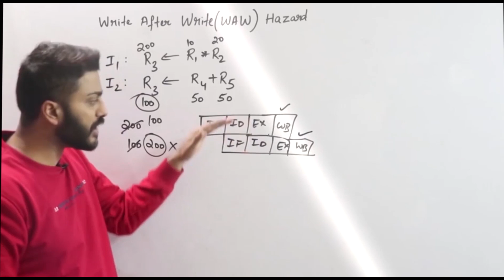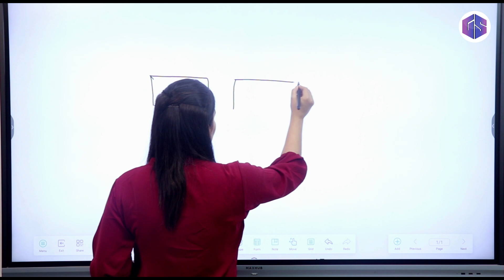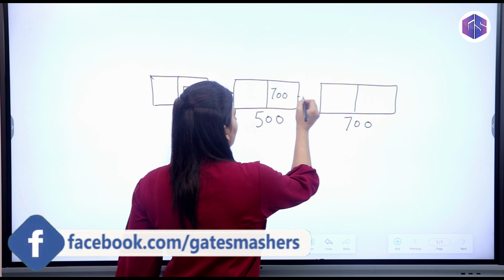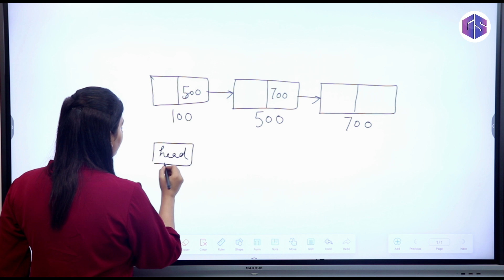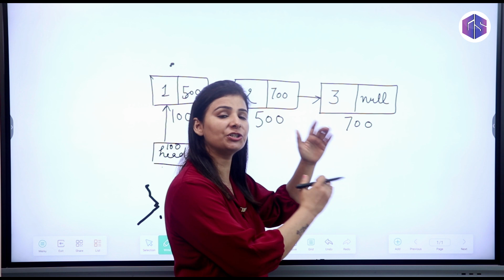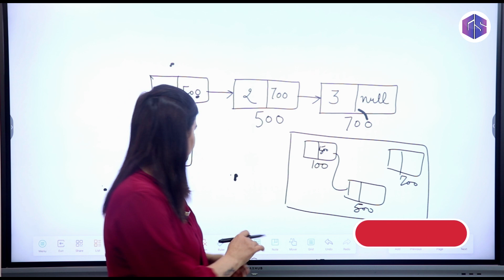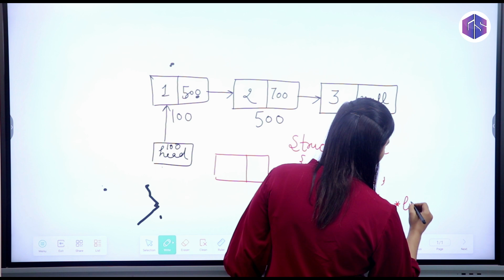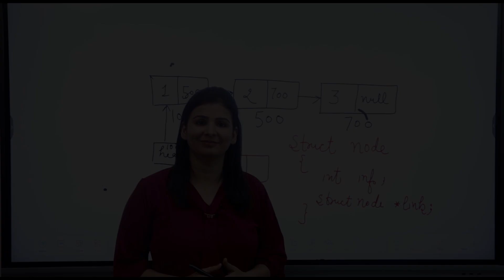Lec-18: Single Linked List in Data Structures | Self Referential Structure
A single linked list is a type of linked list that is unidirectional, that is, it can be traversed in only one direction from head to the last node (tail). Each element in a linked list is called a node. A single node contains data and a pointer to the next node which helps in maintaining the structure of the list.
0:00 - Introduction
0:47 - Single linked list
3:56 - Self-referential structure
4:46 - How List stored in memory
6:05 - Implementation